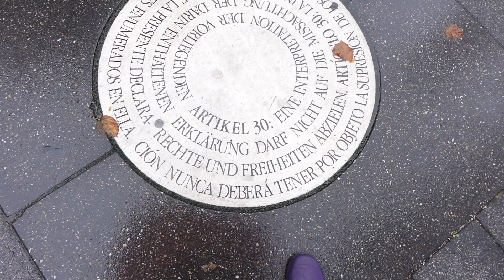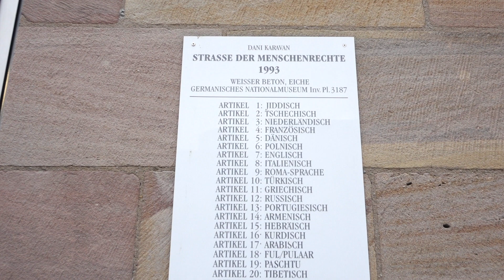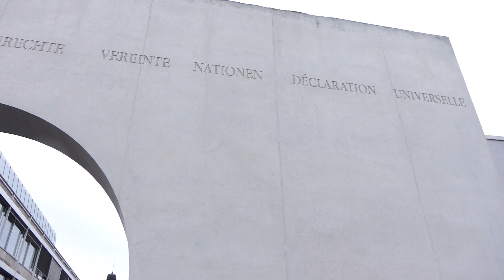Улица прав человека 2019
Прогулка о улице прав человека в Нюрнберге и рассказ о новой книги из серии Женская история для детей "Папуша" от Московского женского музея.